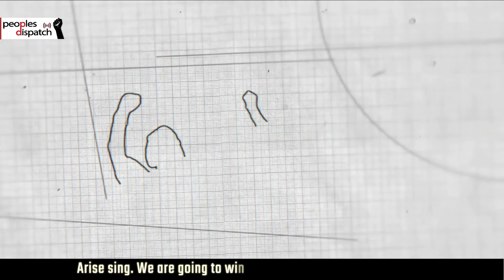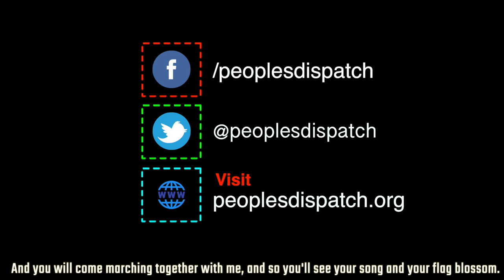Anti-racist protests in the U.S continue to intensify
In today’s episode, we take a look at the anti-racist protests in the U.S, mass demonstrations in Libya demanding better living conditions, coal mining accidentS in Pakistan, Cambodians demanding the release of the trade union leader, talks between Mali coup leaders and West African mediators.